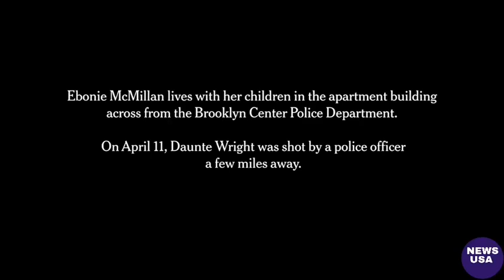'In The middle of Chaas' Living with the Daunte Wright Shooting a Brooklyn Protests at for